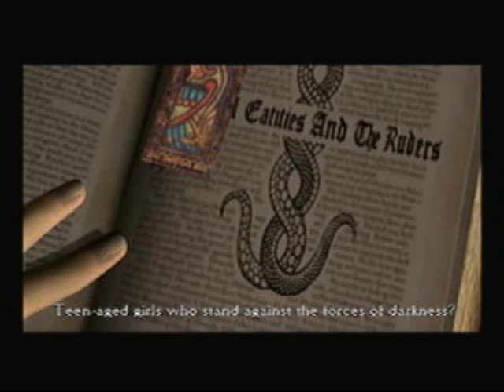Lets Play Clock Tower3! Part 8: Entities, subordinates?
Ok for this chapter we have a special guest in Diglio! This is a slow moving part, as I had just finished the first chapter. The game gets kind of lame from here on out, but we shall move on regardless!